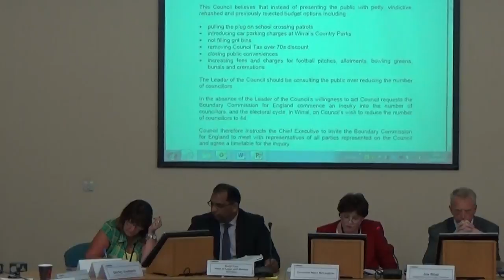Coordinating Committee 30th September 2015 Part 1 of 2 Notice of Motion - 44 Councillors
Committee Room 1, Wallasey Town Hall, Brighton Street, Seacombe

Present:
Cllr Walter Smith
Cllr Mike Sullivan
Cllr Rob Gregson
Cllr Phil Gilchirst

The papers and reports for this meeting can be found on Wirral Council's

1. Apologies for Absence 0:06

To receive any apologies for absence.

2. Code of Conduct - Declarations of Interest Relevant Authorities (Disclosable Pecuniary Interests) Regulations 2012, Including Party Whip Declarations 00:21

Members are reminded of their responsibility to declare any disclosable pecuniary or and / or any other relevant interest which they have in any item of business on the agenda no later than when the item is reached.

Members are reminded that they should also declare whether they are subject to a party whip in connection with any item(s) to be considered at this meeting and, if so, to declare it and state the nature of the whipping arrangement.

3. Minutes 00:38

To confirm the Minutes of the meeting of the Committee held on 23 June 2015 as a correct record. (Attached)

4. Notice of Motion - 44 Councillors 1:02

At the meeting of the Council held on 20 October 2014 (Minute No. 57 refers), the attached Notice of Motion proposed by Councillor Jeff Green and seconded by Councillor Leah Fraser was referred by the Mayor to this Committee for consideration.

In accordance with Standing Order 7 (6), Councillors Fraser and Green have been invited to attend the meeting in order for them to be given an opportunity to explain the Motion.

5. Wirral Plan: A 2020 Vision 38:40

To receive a presentation and an oral update.